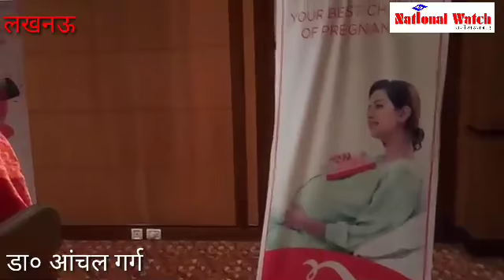पुरुष बांझपन के लिए ये चीजें हैं जिम्मेदार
डॉक्टर आंचल गर्ग (नोवा आईवीएफ) ने पुरुष बांझपन के कारण और निदान की पूरी जानकारी दी।